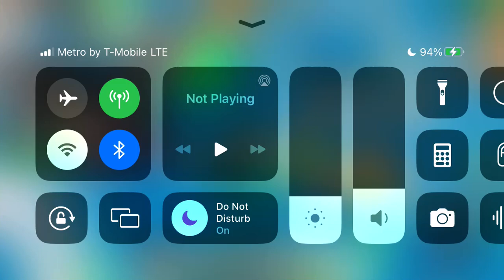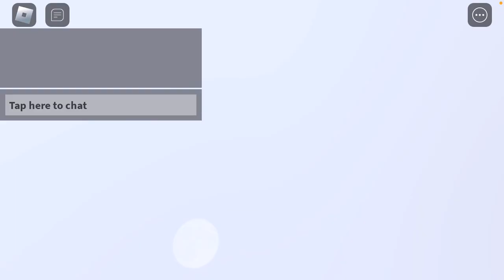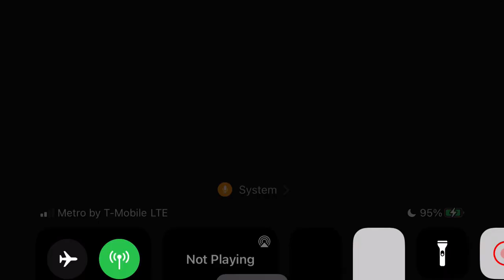Am getting frienza for cooler 7 star